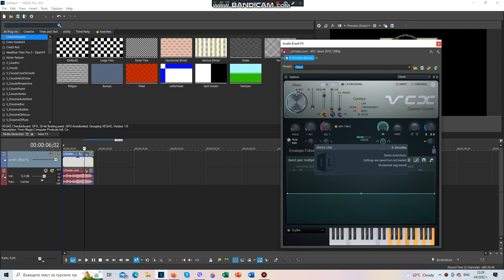(NEW EFFECT) How To Make Mister Donut Scythe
Another New Effect! Please Use It On X Effects, Render Packs, Etc.